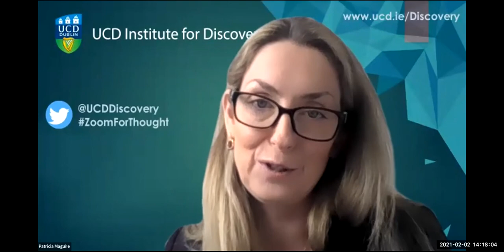Zoom for Thought: Phase III: The UCD O’Brien Centre for Science - Padraig Dunne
Professor Dunne has over 30 years’ experience in laser-plasma spectroscopy, much of it in soft x-ray absorption spectroscopy to determine atomic structure and dynamics. He has co-authored over 100 refereed publications and a similar number of conference publications. He has been Head of School and Graduate School Director in UCD and is currently Academic Lead on the Science Phase III capital project to complete the O'Brien Centre for Science.